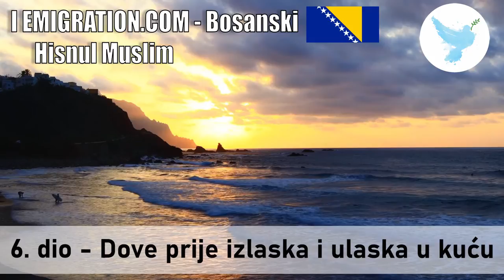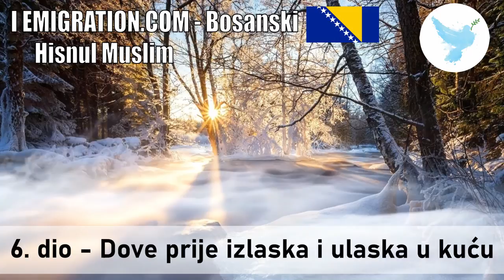6 dio Dove prije izlaska i ulaska u kuću